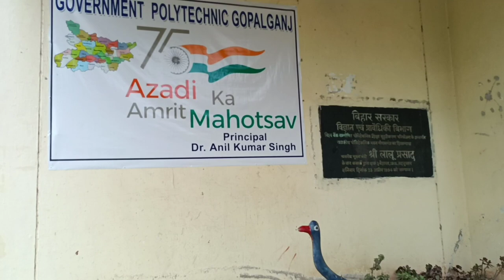Government Polytechnic #2022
Polytechnic Government College #2022